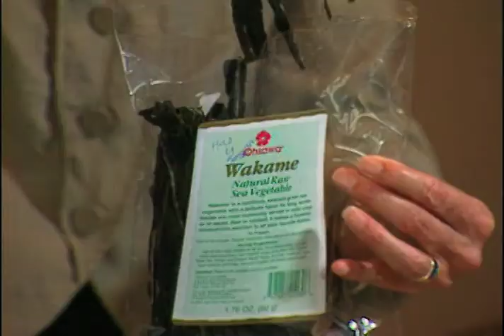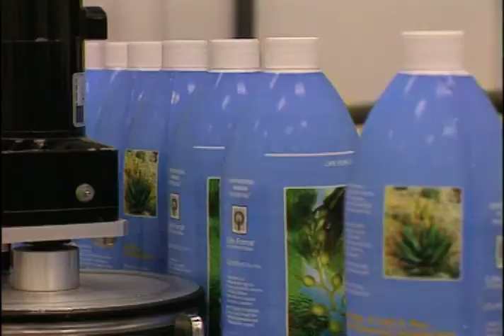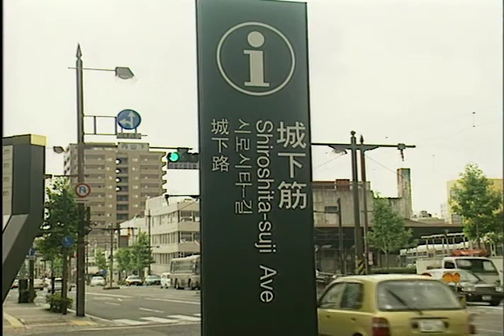Trace Minerals From The Ocean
Experts say the nutrient quality from conventional agriculture is on the decline.  So some nutritionists now recommend that we turn to one of our planet's most abundant resources -- the ocean.  But to reach our goal consuming nine servings of fruit or vegetables day, several companies are now making sea veggies as a dietary supplement in a capsule or liquid form.